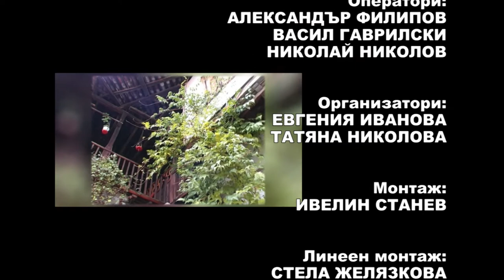BF February2016 789 HD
1. “Калино, Малино” - ВГ "Кардамки" към НЧ "Пробуда – 1941" - с. Кардам, общ. Генерал Тошево
2. “Провикнала се хубава Рада” - ВГ "Кардамки" към НЧ "Пробуда – 1941" - с. Кардам, общ. Генерал Тошево
3. „Шега” - Танцов състав "Тримонциум" – гр. Пловдив
4. „Шопски” - Танцов състав "Тримонциум – гр. Пловдив
6. “Алтъно ле” - Вокална група "Водолей“ към НЧ "Развитие 1882" - гр. Симеоновград
7. “Позаспа ли, Ягодо” - Вокална група "Водолей“ към НЧ "Развитие 1882" - гр. Симеоновград
Песен на месец януари: „Вечеряй, Радо” - Смесен камерен хор към НЧ „Развитие 1892” - гр. Бяла Слатина
I предложение - „Шопска китка” - Фолклорно трио „Авлига” към НЧ „Пейо Кр. Яворов – 1978“ - гр. Дупница
II предложение - „Канят ме, мамо” - МФГ „Наздраве” към НЧ „Асен Златаров 1872” – гр. Шумен
III предложение – „Неранза“ - Хор за народни песни на ветераните-нефтохимици при Съвет на ветераните - нефтохимици - гр. Бургас
IV предложение – “Юнак шета из горица зелена” - Смесена група за народни песни към НЧ „Самообразование 1928" - с. Бачево, общ. Разлог

1. “Kalino, Malino” - Vocal group "Kardamki" to Community Center "Probuda – 1941" - Kardam, General Toshevo - Bulgaria
2. “Proviknala se hubava Rada” - Vocal group "Kardamki" to Community Center "Probuda – 1941" - Kardam, General Toshevo - Bulgaria
3. „Shega” - Dance group "Trimontsium" – Plovdiv - Bulgaria
4. „Shopski” - Dance group "Trimontsium – Plovdiv - Bulgaria
6. “Altano le” - Vokalna grupa "Vodoley“ to Community Center "Razvitie 1882" -  Simeonovgrad - Bulgaria
7. “Pozaspa li, Yagodo” - Vocal group "Vodoley“ to Community Center "Razvitie 1882" - Simeonovgrad - Bulgaria
Pesen na mesets yanuari: „Vecheryay, Rado” - Mixed chamber choir to  Community Center „Razvitie 1892” - Byala Slatina - Bulgaria
 „Shopska kitka” - Folklore trio „Avliga” to Community Center „Peyo Kr. Yavorov – 1978“ - Dupnitsa - Bulgaria
„Kanyat me, mamo” - Мale folk group „Nazdrave” to Community Center „Asen Zlatarov 1872” – Shumen - Bulgaria
„Neranza“ - Folk Songs of Veterans-Petrochemicals at the Council of Veterans - Petrochemists - Burgas - Bulgaria
 “Yunak sheta iz goritsa zelena” - Mixed Folk Song Group to Community Center „Samoobrazovanie 1928" - Bachevo, Razlog - Bulgaria